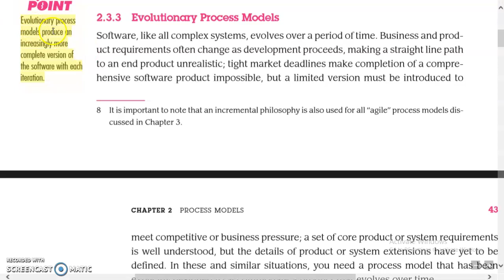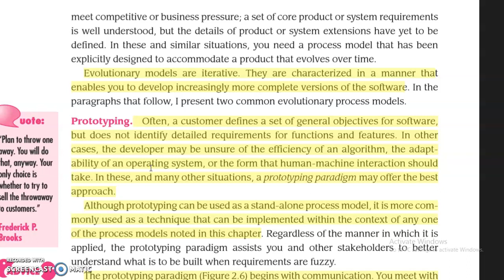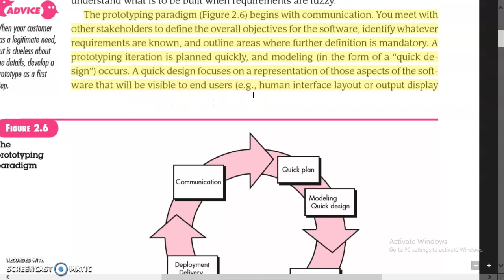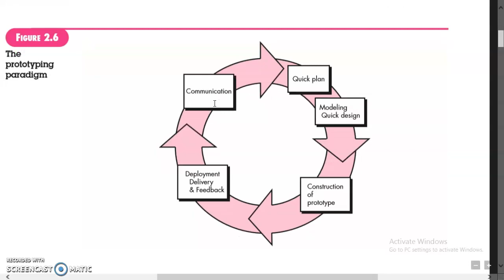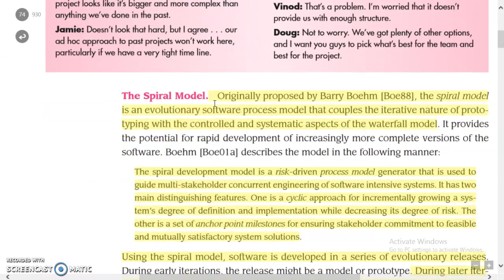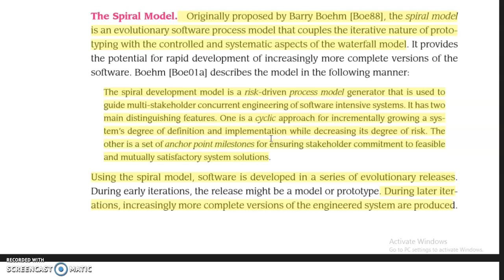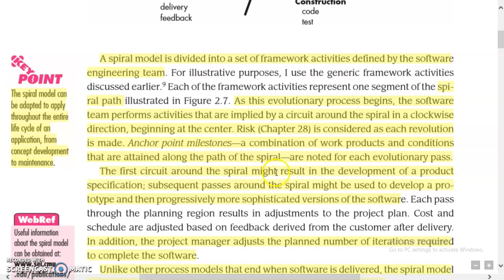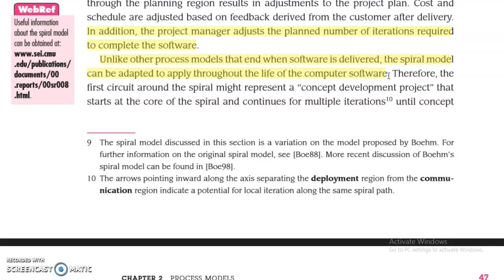SOFTWARE ENGINEERING | evolutionary process model | spiral and prototyping model prescriptive model